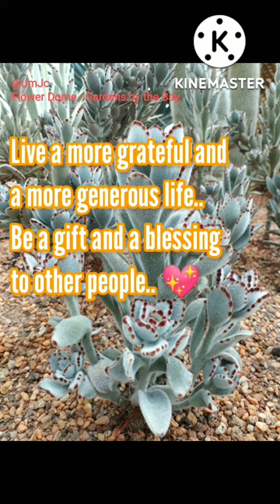Bible Verses 5..